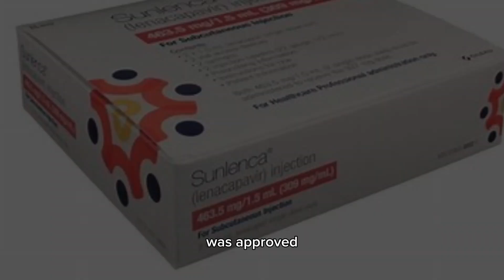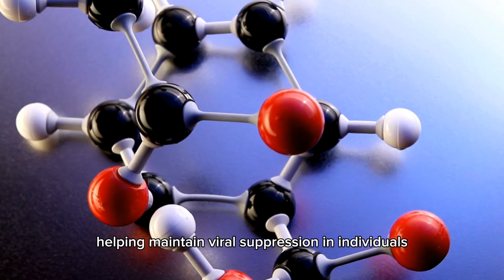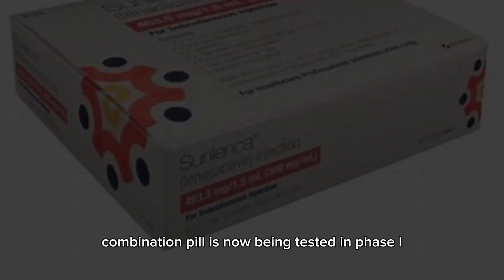Breakthrough in HIV Treatment: Gilead and Mercks Islatravir-lenacapavir Once-weekly Oral HIV Regimen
In this video, we uncover the revolutionary development in HIV care with Gilead and Merck's once-weekly oral HIV regimen, combining the power of Islatravir and Lenacapavir. This new therapy represents a significant milestone as the first once-weekly treatment for HIV, promising a simplified and more manageable solution for patients.

Designed to improve adherence and reduce the burden of daily medication, the Islatravir-Lenacapavir combination aims to redefine HIV management and enhance quality of life for individuals living with the virus. Dive into this groundbreaking advancement and discover how it could reshape the future of HIV treatment and prevention worldwide.

Once-weekly HIV treatment, Islatravir and Lenacapavir breakthrough, Gilead and Merck HIV therapy, New HIV treatment 2024, HIV medication updates, Simplified HIV treatment, Lenacapavir-Islatravir combo, Once-weekly HIV pill benefits, Future of HIV care, Advances in HIV therapy, How Islatravir and Lenacapavir work, First once-weekly oral HIV medication, HIV patient adherence solutions, Merck Gilead HIV research, Game-changer in HIV treatment, HIV prevention strategies 2024, Islatravir-Lenacapavir mechanism, HIV therapy innovations, New options for HIV patients, Reducing pill burden for HIV.